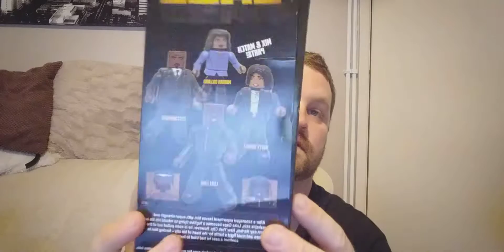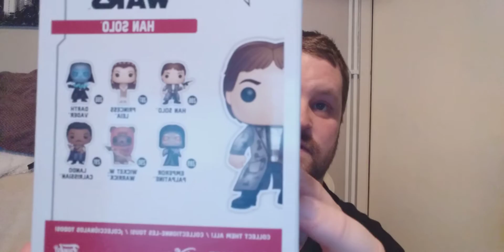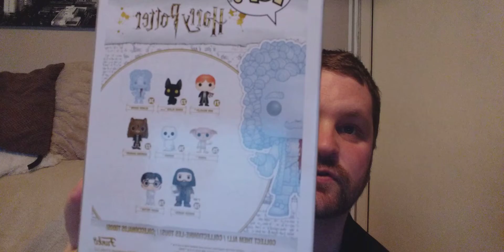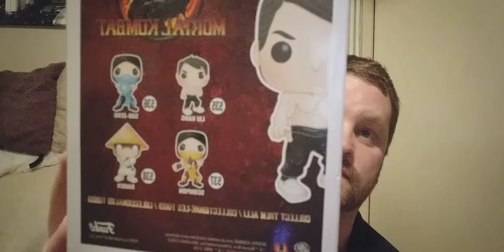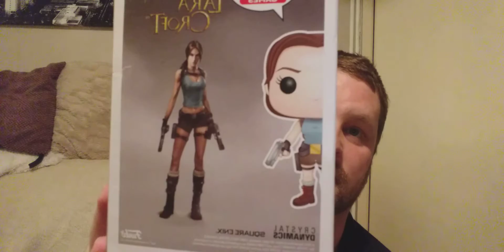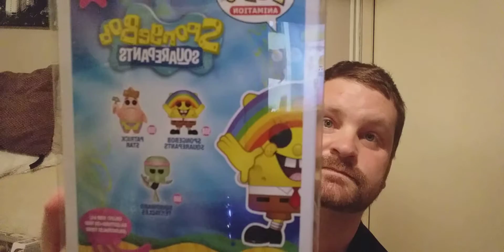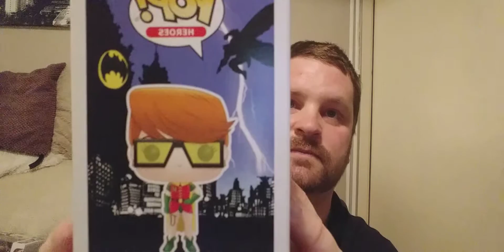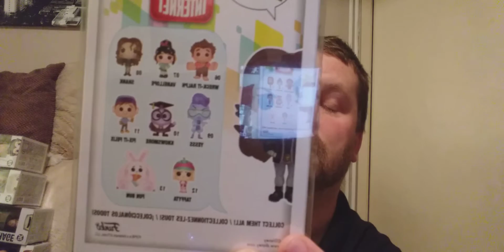My pop! Collection update. Part 1